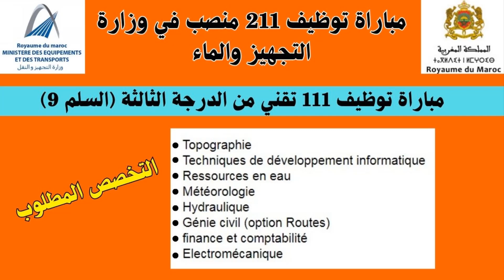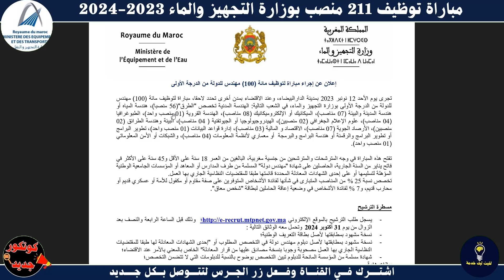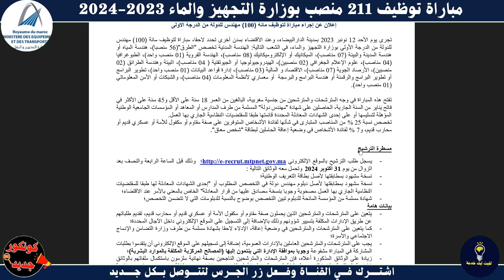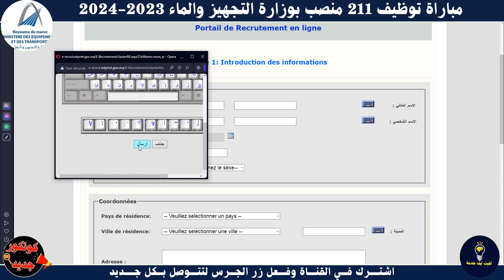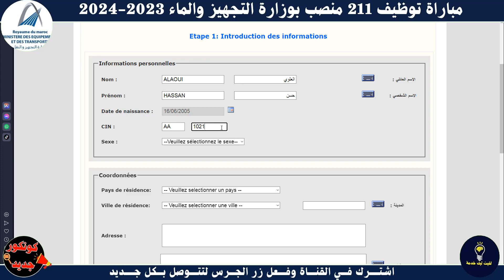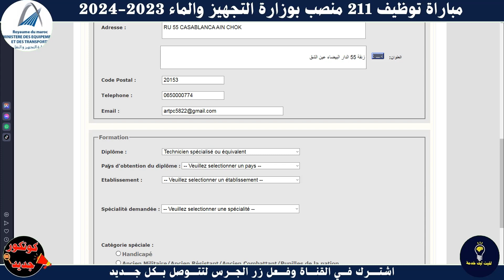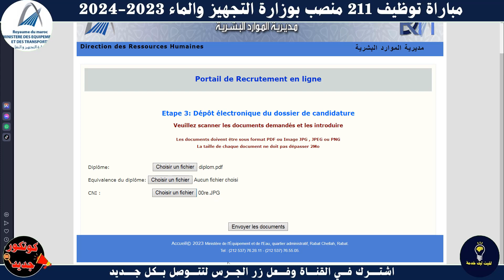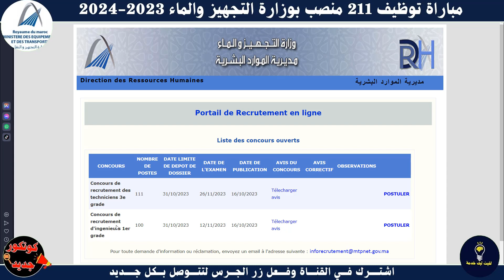مباراة توظيف 211 منصب بوزارة التجهيز والماء لرسم سنة 2023 - 2024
👇للمزيد من المعلومات انظم الينا👇
👉لدعم القناة حساب بايبل
Recruitment,
Jobs,
Job interview,
CV/Resume,
Job search,
Job opportunities,
Job training,
Skill development,
Choosing the right job,
Job advertisements,
Job market,
Self-development,
Successful job search guidance,
Improving job prospects,
Online job recruitment,
Employment agency
Work-life balance
Job interviews
Développement personnel
Professionnalisme
Orientation professionnelle
Cherchez un emploi
Améliorer vos compétences
Meilleurs emplois
Conseils pour réussir professionnellement
Expériences de travail
Équilibre entre vie professionnelle et personnelle
Emplois,
Recrutement,
Titres d'emploi,
Annonces d'emploi,
Emploi chez,
Opportunités d'emploi,
Postes vacants,
Professions,
Marché du travail,
CV,
Entretien d'embauche
Travail indépendant
Formation professionnelle
Développement professionnel
Compétences professionnelles
Tendances professionnelles
Orientations professionnelles
Salaires d'emploi
Nominations
Développement des compétences
Orientations professionnelles
Conseils pour la recherche d'emploi
Entrepreneuriat
Compétences en leadership
Emplois gouvernementaux
,رواتب وظائف
توجيهات وظيفية,
اتجاهات وظيفية,
مؤهلات وظيفية,
تطوير وظيفي,
,تدريب وظيفي
عمل حر,
مقابلة عمل,
سيرة ذاتية,
سوق العمل,
مهن ,
شواغر وظيفية,
فرص عمل ,
توظيف في,
,اعلانات وظائف
مسميات وظيفية,
وظائف,
,توظيف
احترافية العمل,
,توجيه مهني
 ,ابحث عن وظيفة
تحسين مهاراتك,
أفضل وظائف,
توجيهات للنجاح المهني,
,تجارب العمل
,تحقيق التوازن بين الحياة والعمل
,تعيينات
وظائف حكومية,
,تطوير مهارات
,توجيهات وظيفية
,نصائح للبحث عن وظيفة
ريادة الأعمال,
مهارات القيادة,
,تطوير الذات
فرصة عمل,
اعلان عمل,
فرص عمل,
فرص العمل,
العمل الحر,
اعلانات,
المباريات,
الامتحانات,
نتائج المباريات,
المهنية,
الوظيفة,
العمومية,
المناصب العليا,
مناصب المسؤولية,
تشغيل الخبراء,
حركية الموظفين,
امتحانات الكفاءة المهنية,
خدمات,
إعلانات اعلان مميز,
وظائف سياحة,
وظائف المطاعم في المغرب وظائف وظائف,
مكتب التوظيف,
الخدمة بلا باكلوريا,
wadifa,
الخدمة,
بغيت نخدم,
كيفاش نلقى خدمة في المغرب,
السيرة الداتية,
cv,
recrutement.gr.ma
فرص_عمل_سائقين اليوم
CONCOURS MAROC
مباريات التوظيف
الوظيفة
CONCOURS MAROC
CONCOURS IRAT
مباريات التوظيف
الوظيفة
عروض العمل
ابحث عن عمل عبر الانترنت
وظائف سائقين
عمل
مشاريع مربحة من البيت,
9 مشاريع مربحة,